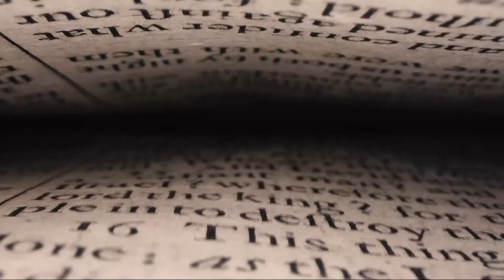The Psalms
Pastor Heath Lambert - Love and Glory
The Psalms - Psalm 1:1-6